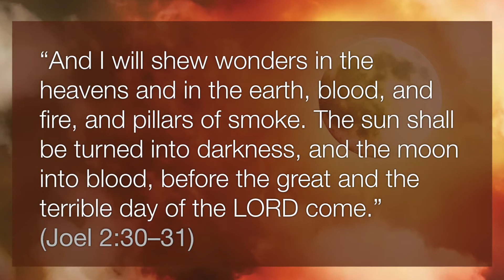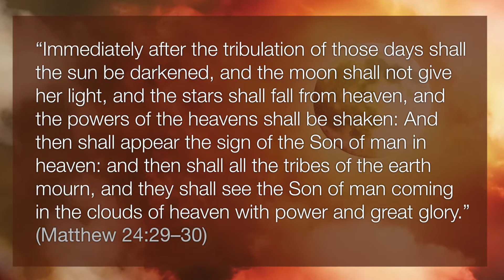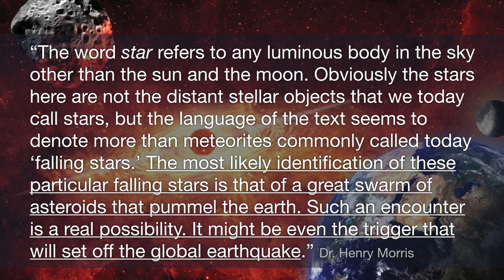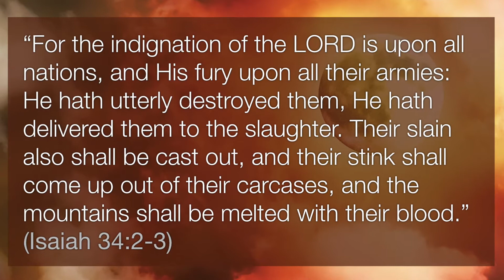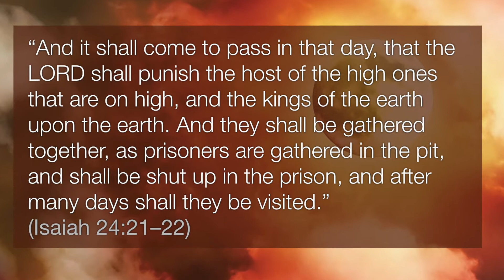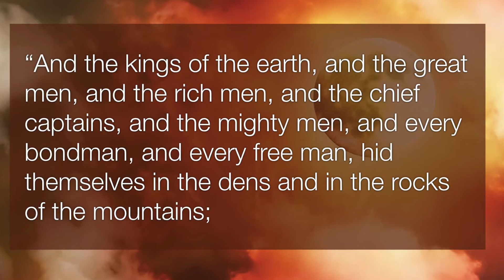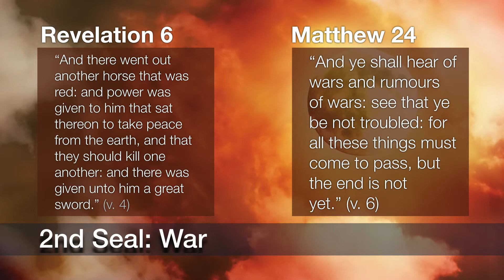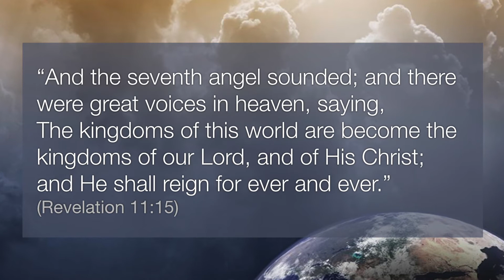#15 The Great Quake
Discover what the Bible says will happen toward the end of the Tribulation Period in Revelation 6. Seal #6 unfolds a dramatic change of topography on this earth through earthquakes, natural disasters, and even breathtaking phenomena in the heavens. Enter Jesus Christ! AntiChrist's regime is soundly defeated and a time of health, peace, and prosperity prevails!